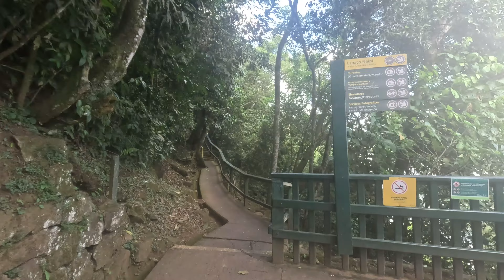伊瓜苏瀑布之魔鬼咽喉，世界上最为壮观的地方！巴西一侧全面攻略！